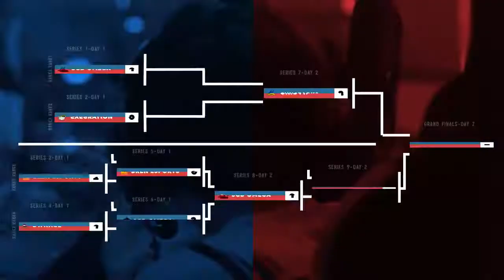MPL-PH S4 GRAND FINAL HIGHLIGHTS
Congrats SUNSPARKS..
BEST MPL GRAND FINALS..
Goodluck SUNSPARKS AND ONIC PH for upcoming M1 Championship🎉